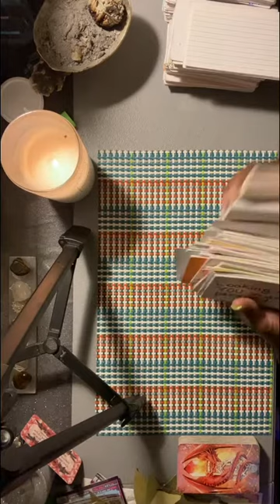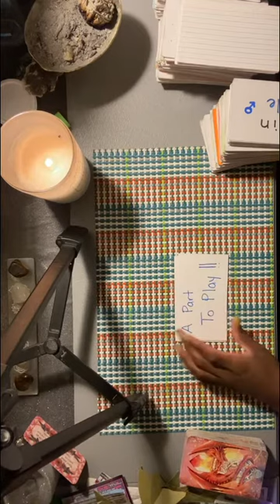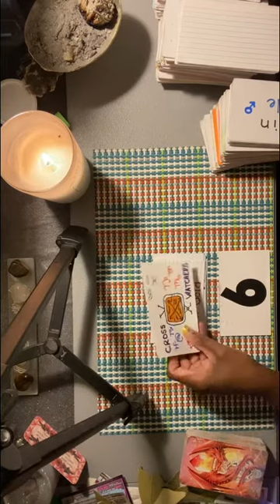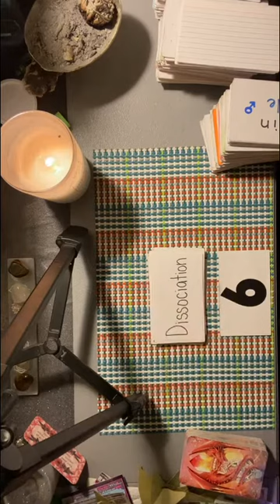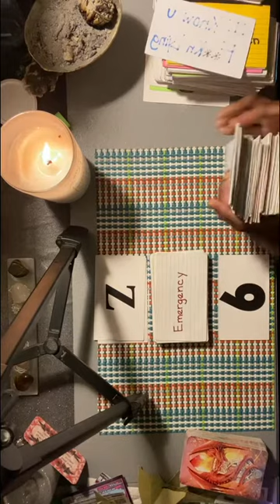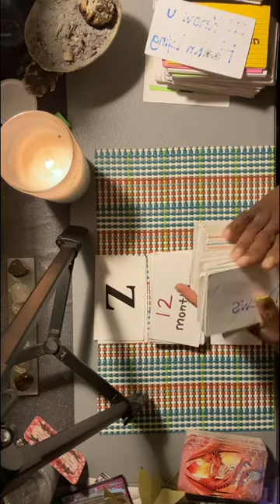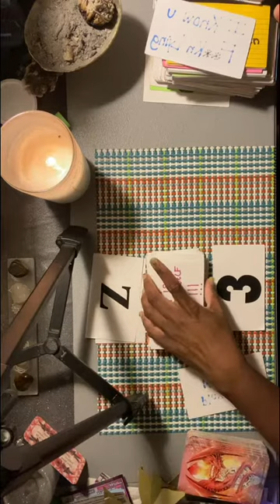March 28, 2022 ✨✨ 10-MIN QUICK 🔮 TAROT READING ✨✨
An I do plan on putting out more (videos) personal and nails videos.

Check out this post - Get paid $15K to move here — with one catch